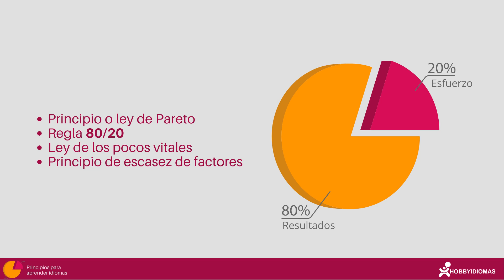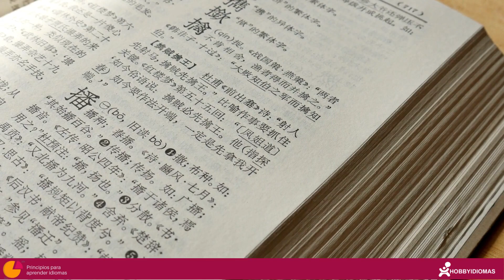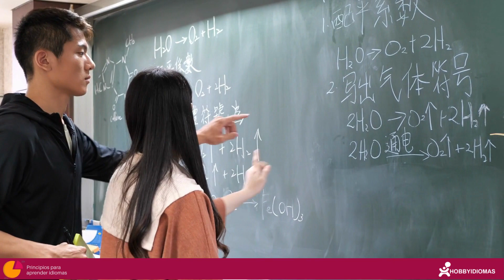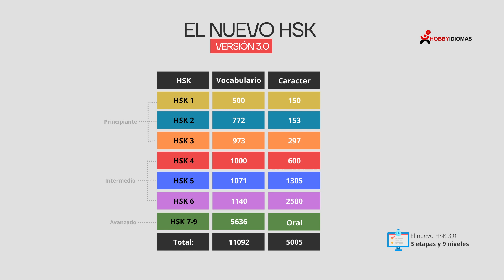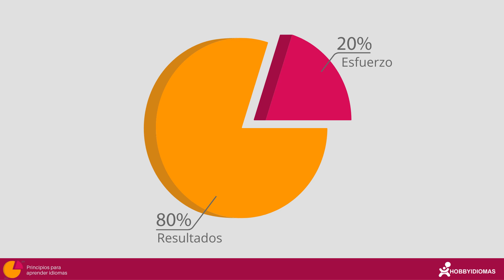Cómo el principio de Pareto puede mejorar la eficiencia en el aprendizaje de idiomas | HobbyIdiomas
En esta lección sabrás :
¿Quién fue Pareto?
¿Qué es el principio de Pareto? 80/20
¿Cómo podemos usar el principio de Pareto al aprender un idioma?
¿Qué son vocabularios activos y pasivos?
El ejemplo en la prueba HSK (3.0)
Aplica el principio de Pareto en cualquier idioma con las siguientes recomendaciones.
Identifica las palabras clave
Crea una lista corta
Aprende y domina las palabras clave
Aplica las palabras clave